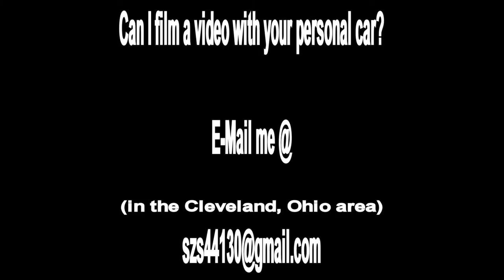2023 Smart SUV